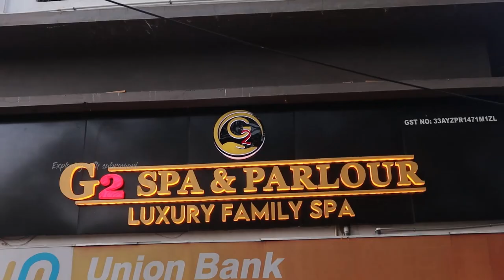உடல் சோர்வை குறைக்கும் தாய்மசாஜ்🥰 நம்ம சென்னையில்|less price|thai massage|G2 spa|Xploring💫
G2 Spa & Parlour
32/5 ,1st floor, TNHB Office complex, Mugappair Main Rd, TS Krishna Nagar, Anna Nagar West Extension, Chennai, Tamil Nadu 600050
Landmark :  Bharat petrol bunk or Krishna Nagar bus stop

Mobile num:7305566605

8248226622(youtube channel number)